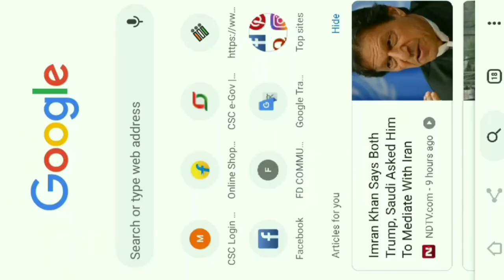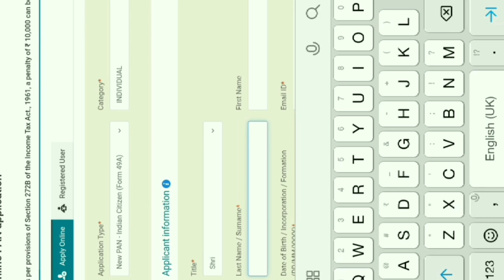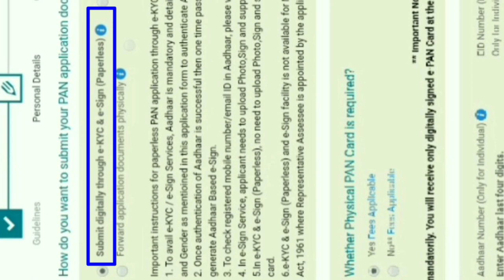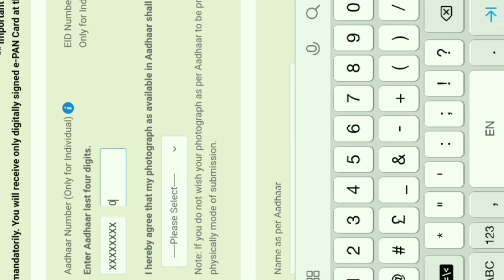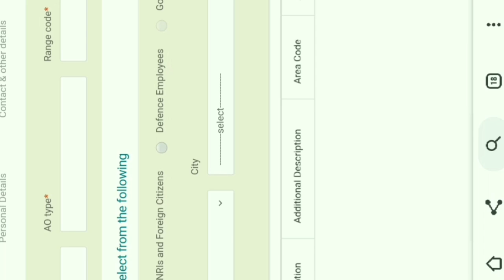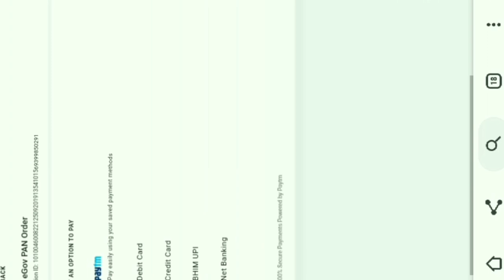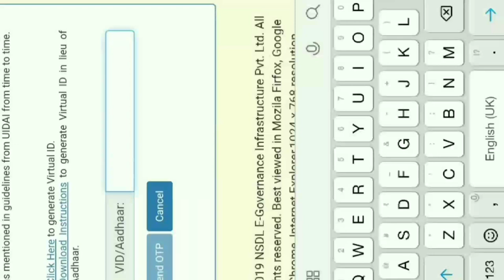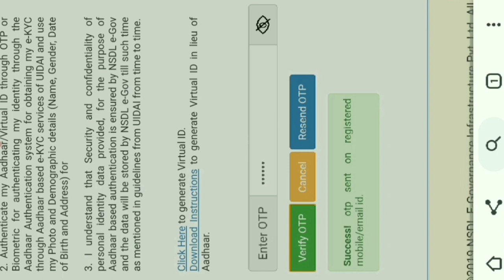Full video pan card bahaikhe online apply khlai naio video naidi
online apply pan card